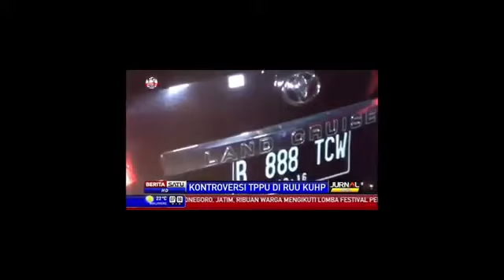Berita 9 Oktober 2015 VIDEO Pemusnahan Barang Bukti Narkoba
Polisi bersenjata menjaga para pelaku kejahatan narkotika jaringan internasional saat pemusnahan barang bukti, di Tangerang, Banten, Kamis (8/10). Ditresnarkoba dan Polres jajaran Polda Metro Jaya memusnahkan barang bukti narkotika jaringan internasional hasil sitaan 3 bulan terakhir, yakni sabu 670 kg, ectasy 637.085 butir, ganja 18,5 kg, dan kethamin 2,5kg dengan total estimasi nilai Rp1,2 triliun.